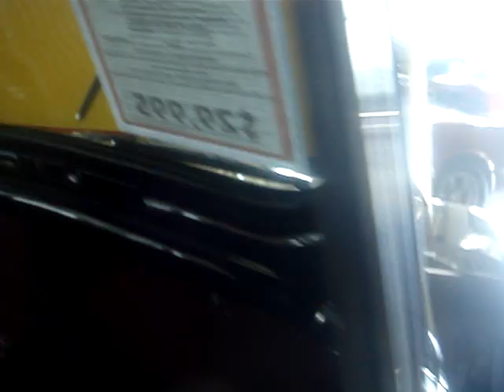1948 WILLYS JEEPSTER CONVERTIBLE - GETTING PAST THE WAR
Tucked into a corner of a crowded showroom is this outstanding Jeepster.  The Jeepster is an automobile originally produced by Willys-Overland Motors from 1948 to 1950.  It was developed in hopes of filling a gap in the company's product line, crossing over from their "utilitarian" proto SUV's and trucks to the passenger automobile market.  The basic model included numerous deluxe features and interior fittings in addition to a high level of standard equipment that cost extra on other automobiles.  A total of almost 20,000 were manufactured.  After World War II, Jeep trademark owner, Willys, began producing and marketing the "CJ", for Civilian Jeep, to farmers, foresters, and others with similar utilitarian needs.  It also began producing the Jeep Wagon/Panel Utility / Pick-up in 1946, and the Jeep Truck in 1947.
Seeing a gap in their product lineup,  Willys developed the Jeepster to crossover from their "utilitarian" trucks to the passenger automobile market. Willys-Overland lacked the machinery to form deep-drawn fenders or complicated shapes, so the vehicle had to use a simple and slab-sided design. Industrial designer Brooks Stevens styled a line of postwar vehicles for Willys using a common platform that included the Jeep pickup and station wagon, as well as a sporty two-door open car that he envisioned as a sports car for veterans of World War II.  The basic 1948 Jeepster included numerous deluxe features and interior fittings in addition to a high level of standard equipment that cost extra on other automobiles. These included, among many others, whitewall tires, hubcaps with bright trim rings, sun visors, deluxe steering wheel, wind wings, locking glovebox, cigar lighter, and continental tire with fabric cover. The Jeepster had Willys' World War II-proven 134.2 cubic inch straight-4 "Go Devil" engine, and plastic side curtains, but its $1,765 price was about the same as a Ford Super DeLuxe club convertible with roll-down windows, fancier styling, and a V8 engine.  The Jeepster's engine gave 63 hp., which was coupled to a 3-speed manual transmission with standard overdrive. The Planadyne single transverse leaf spring independent front suspension , entire drivetrain, front end, rear suspension, steering, and four-wheel drum brakes were from the Willys Station Wagon. The flat-topped rear fenders were taken from the Jeep truck line.  This rare Jeepster received a professional restoration and shows a very fine museum piece.